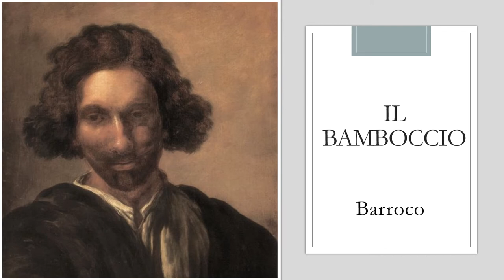Il Bamboccio (h. 1592-h.1645). Barroco.